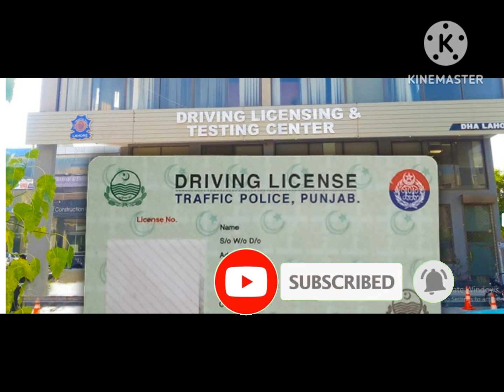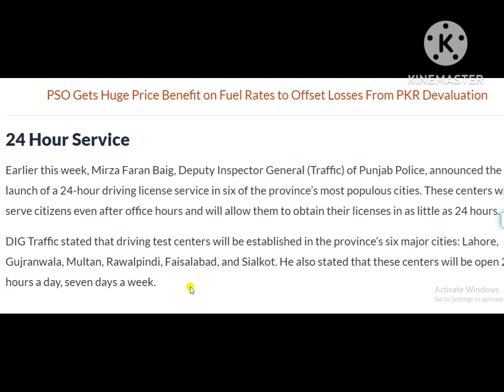Punjab Offers Big Relief for Driving License Applicants